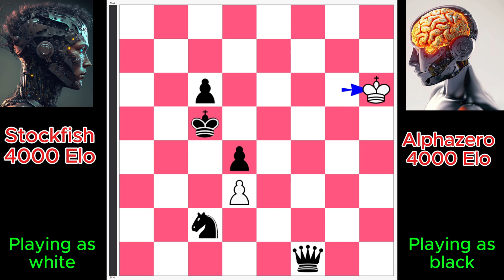Mighty Stockfish vs AlphaZero 19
Mighty Stockfish vs AlphaZero